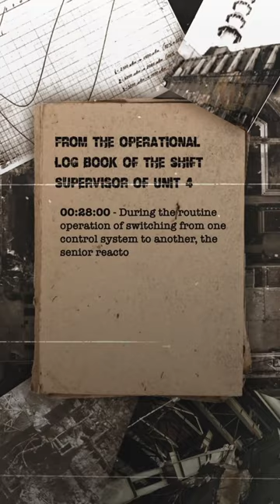"Minutes before... - Preparing for the test" Part 2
In the second episode of the project, you will see the chronicle of the accident through the eyes of the Unit 4 shift supervisor on the night of 25-26 April 1986 (information from the shift supervisor`s journal), and you will also learn about the main purpose of the tests and the processes that took place in the reactor.